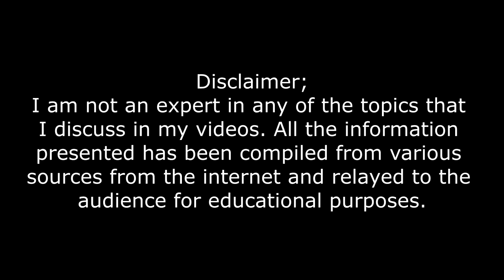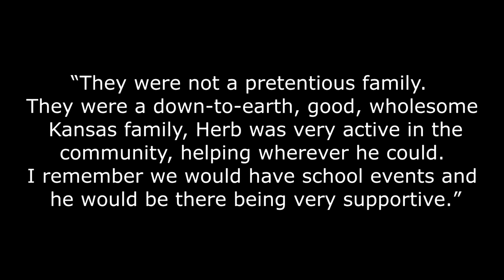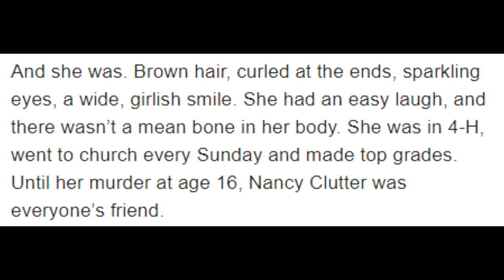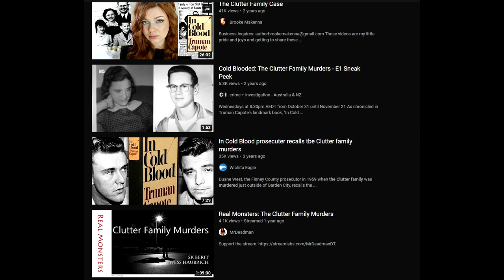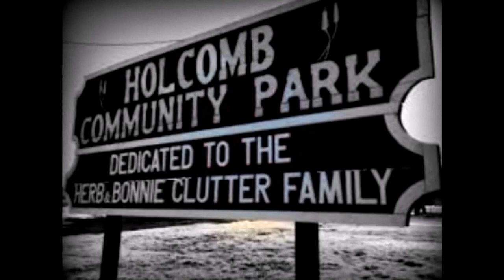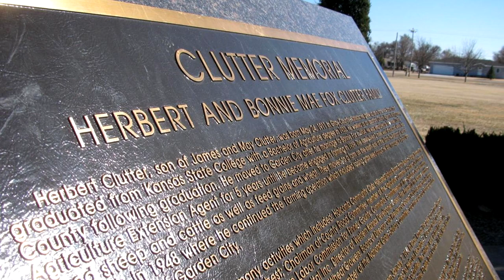The Clutter Family Murders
I’m sorry about the pictures lingering for too long. That’s all I can produce for now.
The information provided by Avant-Garde Rando is for general information purposes only. All information is provided in good faith, however, I make no representation or warranty of any kind express or implied regarding the accuracy, adequacy, validity, reliability, availability, or completeness of any information presented in the videos.
I don’t offer psychological, legal, or personal advice. The psychological, legal, and personal information is provided for general information and educational purposes only and is not a substitute for professional advice.
Sources:

By Arkyan - My own work, based on public domain information.
By Designed and published by the Kansas Department of Transportation. - Kansas 2005–2006 Official Transportation Map [1] (map legend), Public Domain,